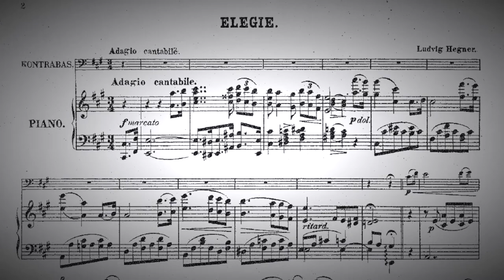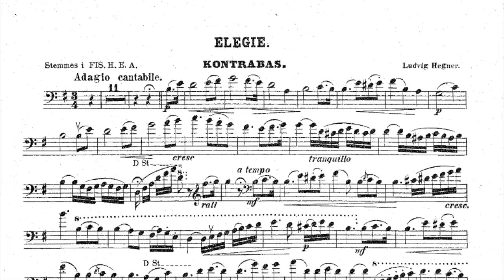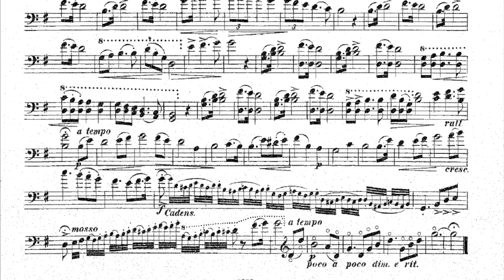Elegia para contrabajo L.Hegner ...El Contrabajo ...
Elegia para contrabajo de L. Hegner para contrabajo o violonchelo...
Acompañamiento de piano , ( G-D-A-E)
MATERIALES MUY INTERESANTES RELACIÓN CALIDAD PRECIO!!
Grabadora Zoom Hn2 ( sonido estudio) muy buena..

Contrabajugando...Un Canal dedicado al aprendizaje del contrabajo, todo sobre el contrabajo... con videos documentales , luthiers , imagenes ilustrativas de posiciones corporal, de los dedos... con piezas fáciles , canciones infantiles y melodias populares, pasajes orquestales... videos/audios con el acompañamiento de piano...